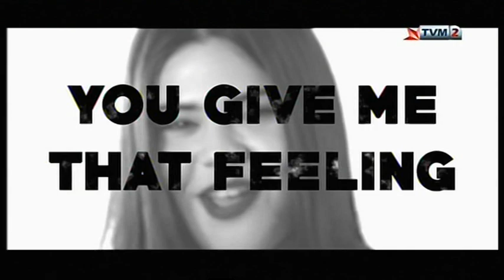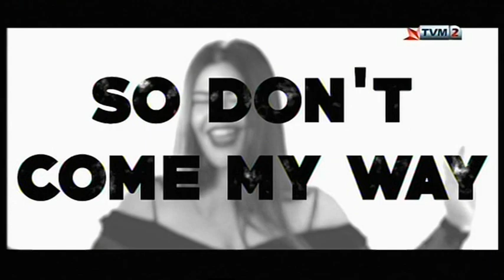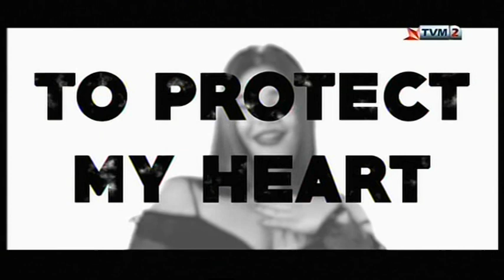MESC 2018 Interviews - Miriana Conte - Rocket on The Celebrity Night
MESC 2018 Interviews - Miriana Conte - Rocket (Cyprian Cassar / Muxu) on The Celebrity Night - Copyright PBS Malta Limited/Authors.